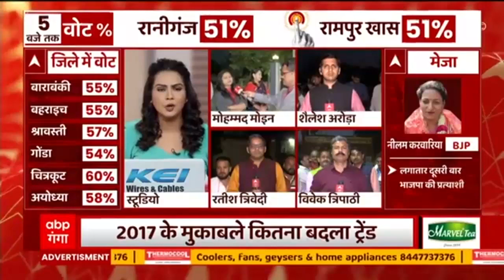Kaushambi की सिराथू सीट पर पिछली बार हुआ 56 फीसदी मतदान, इस बार के क्या आंकड़े ?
Kaushambi की तीन सीटों पर शाम 5 बजे तक 57 प्रतिशत मतदान हुआ है। यूपी चुनाव के लिहाज से कौशांबी जिला वीआईपी लिस्ट में शुमार हो गया है। क्योंकि सिराथू सीट के महामुकाबले की चर्चा जोरों पर है.. यहां से केशव प्रसाद मौर्य चुनाव मैदान में हैं. इनका मुकाबला अपना दल (कमेरावादी) और सपा गठबंधन की प्रत्याशी पल्लवी पटेल से है. एक तरफ जहां केशव प्रसाद मौर्य 2012 में पहली बार सिराथू से विधायक चुने गए थे... तो वहीं पल्लवी केंद्रीय मंत्री अनुप्रिया पटेल की बहन हैं... इस सीट पर दिग्गजों की प्रतिष्ठा भी दांव पर है और परिवार के उतार-चढ़ाव भरे रिश्ते भी सियासी मैदान में हैं...।